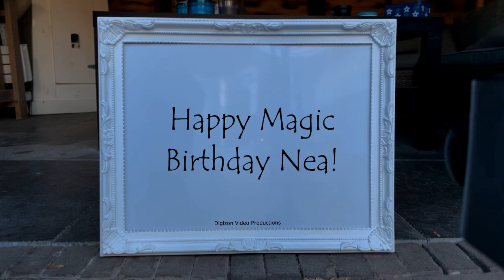Magic Birthday Nea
Happy magic birthday hands video for Nea.
I'm so sorry I forgot your birthday. The good news is that I also forgot your age. Happy belated Birthday!

HAPPY BIRTHDAY NEA!!!
Have fun with this personal Nea video!

• The origin of Nea is Swedish
• The meaning of Nea is Lustrous; Purpose; Lime blossom
• Nea is usually a female name